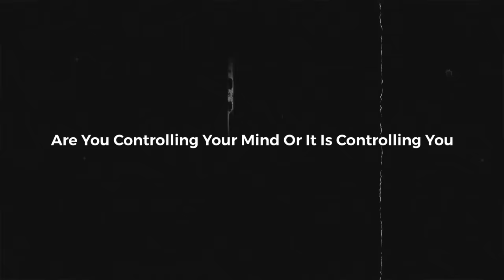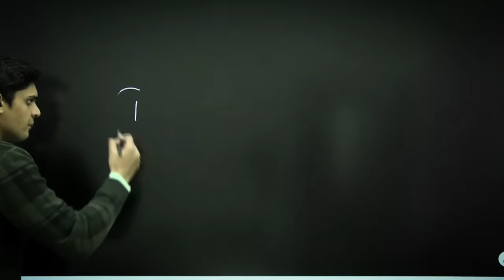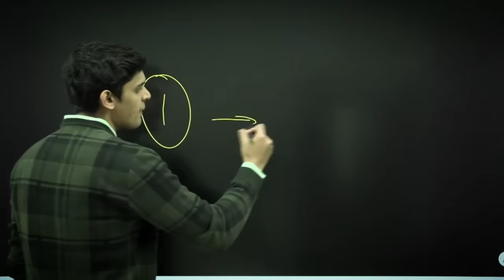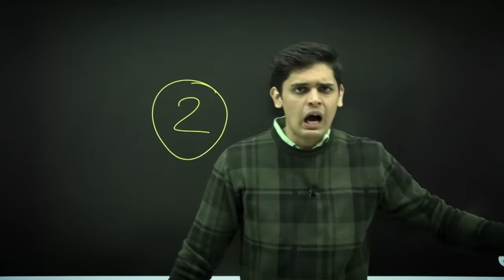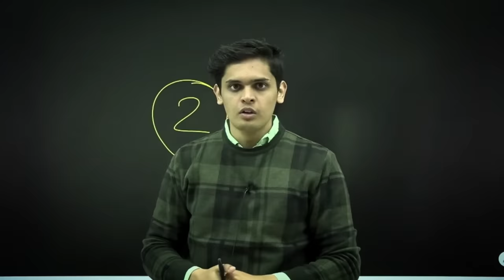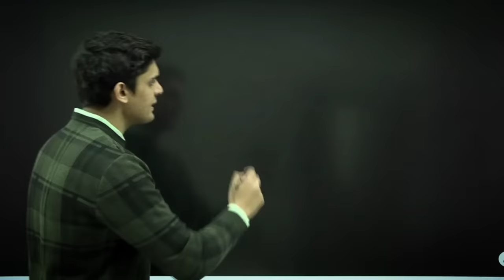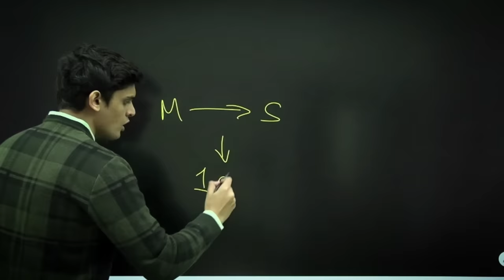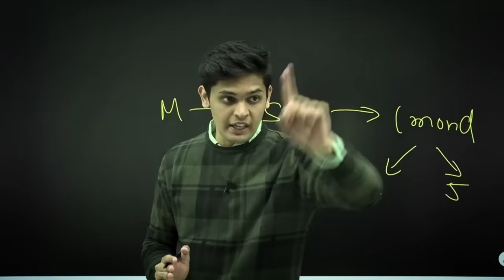3 Steps to Control your Mind🔥| मन को काबू केसे करे?| Must Watch for students| Prashant Kirad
Are you Ready for this Challenge?
Comment now!

prashant_.kirad